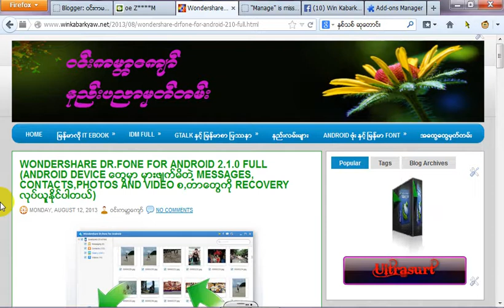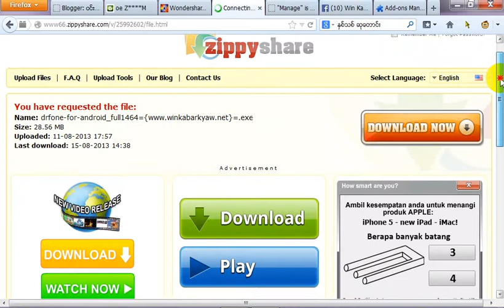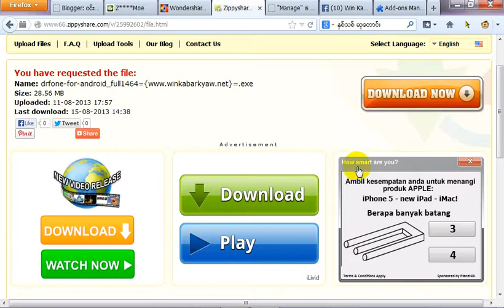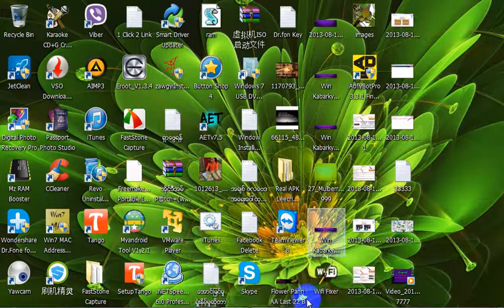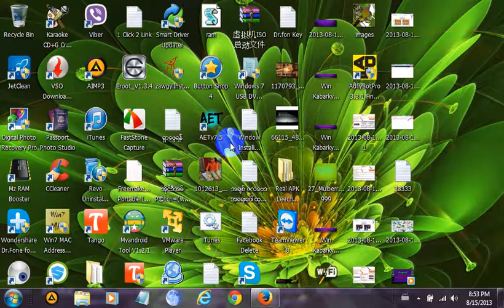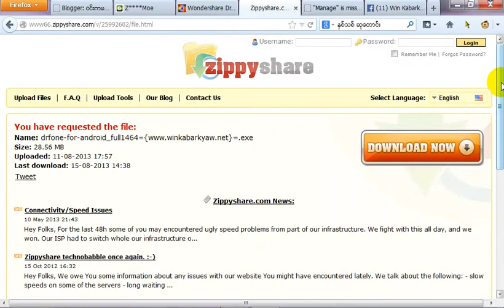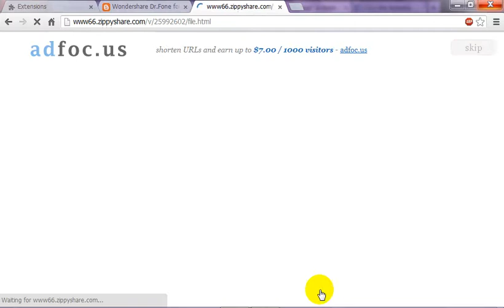အင္တာနက္မွ Download ဆြဲၾကရာဝယ္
ဝင္းကမာၻေက်ာ္ (နည္းပညာမွတ္တမ္း)